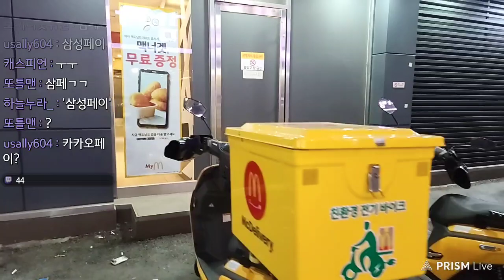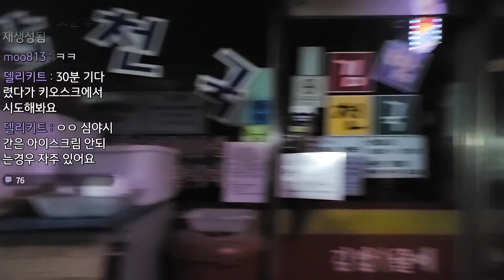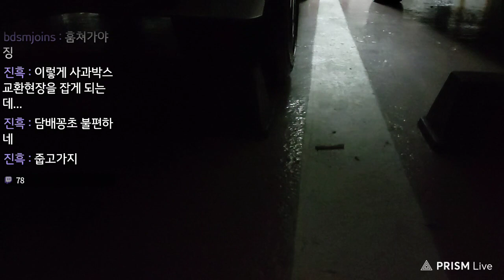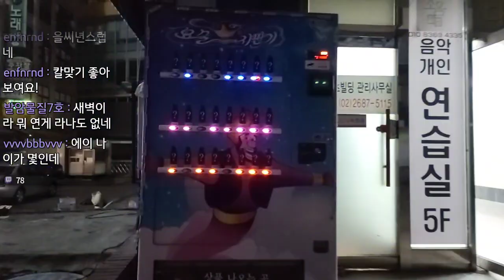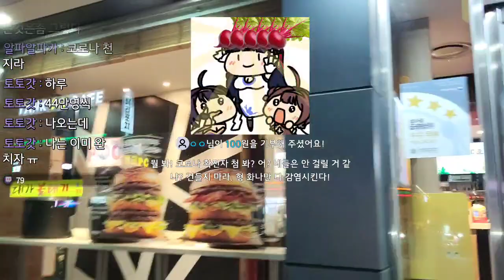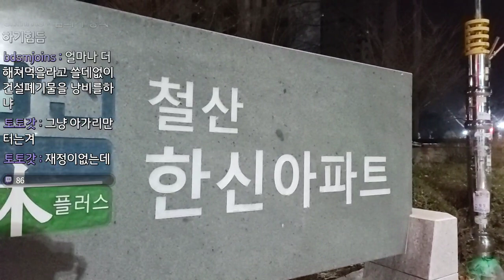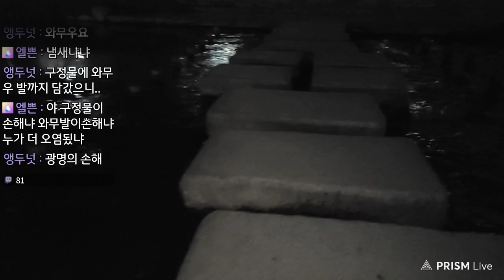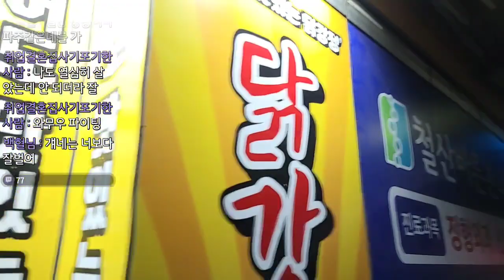나는 오늘도 맥도날드에 간다 (22/3/15)